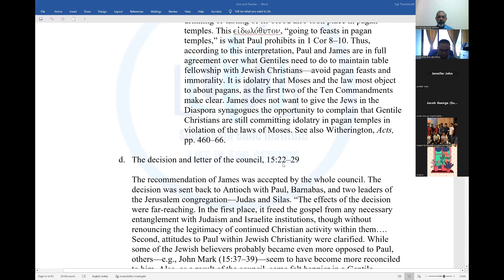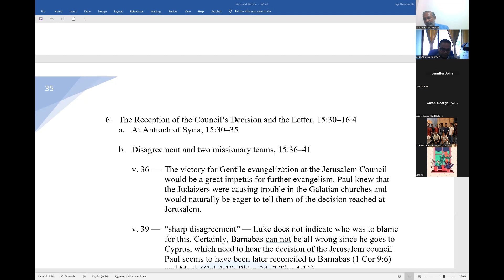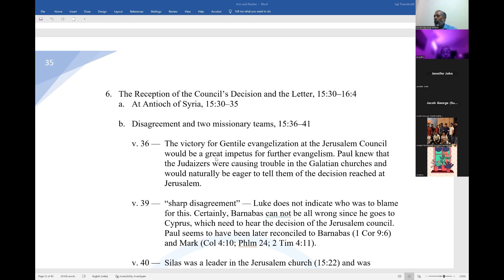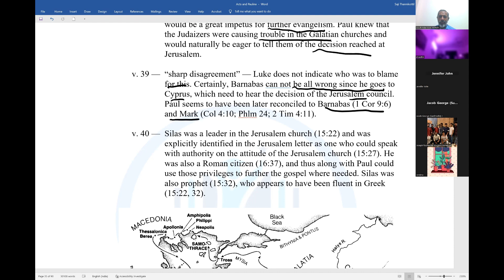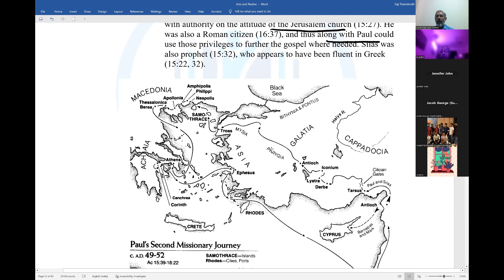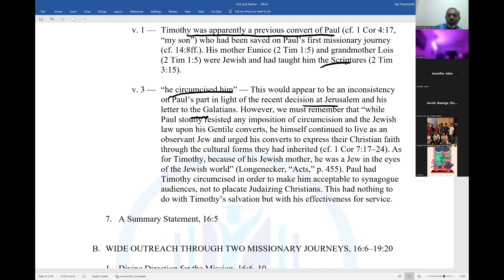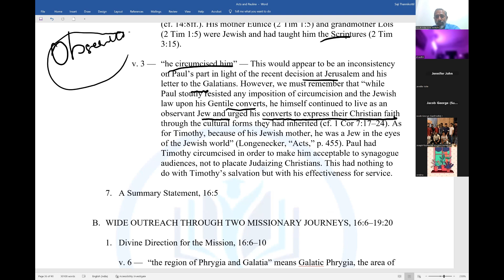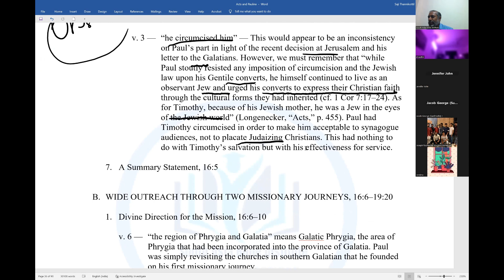Disagreement and two missionary teams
14 Acts and Pauline Epistles